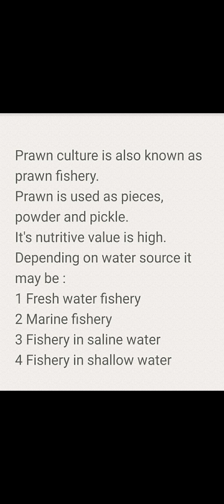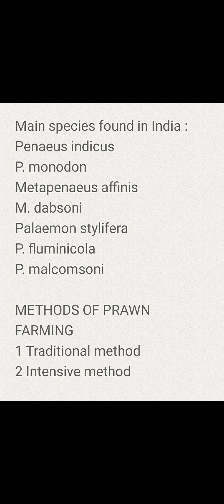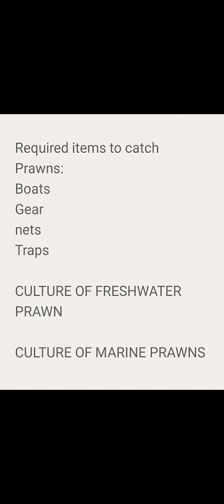Prawn Culture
BS.c Part-III, Paper-III, Dr. Kavita Sahni